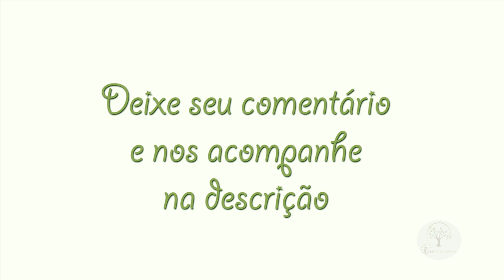PLANTAR NA CALÇADA, QUAL ESCOLHER PARA SUA REGIÃO